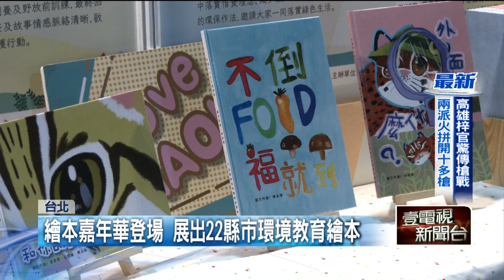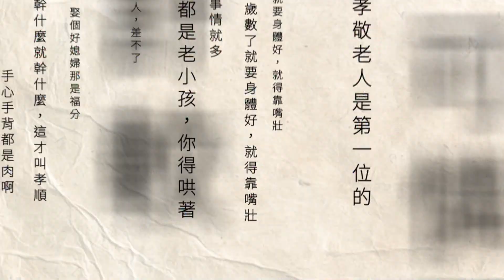看繪本學環保！ 環境教育繪本嘉年華開跑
小朋友們最愛的繪本故事書，裡面鮮豔的插圖、配上天馬行空的故事，能夠培養孩子的專注力與想像力！這回環保部就舉辦「環境教育繪本嘉年華」，集結全國各縣市精選的繪本，融入氣候變遷、珍惜食物等環境議題，讓孩子從閱讀中就能了解環保小知識！